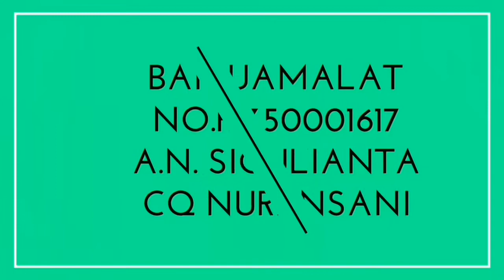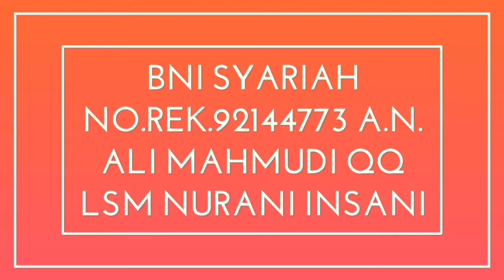TIPS AGAR SHOLAT BISA KHUSYU'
Obrolan Setyawan Tiada Tara dan Ustadz Sigit Yulianta ST, MSI membahas ttg TIPS AGAR SHOLAT BISA KHUSYU'